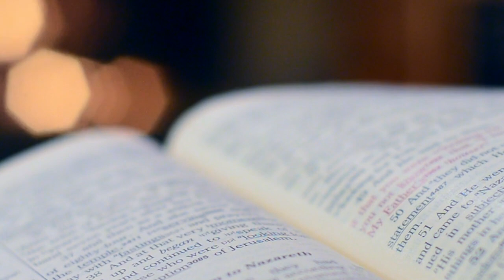"Golden Pages: Enlightening Destiny Through Words"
The book is an ode to the deep connections between literature, destiny and human experience. The book invites readers on a magical exploration, where the written word becomes a guiding light, inspiration, and comfort. By going through the pages of the book, the readers realize the beauty of the written word and realize that destiny has a remarkable way of revealing itself through the power of storytelling➽➽➽➽➽➽➽➽